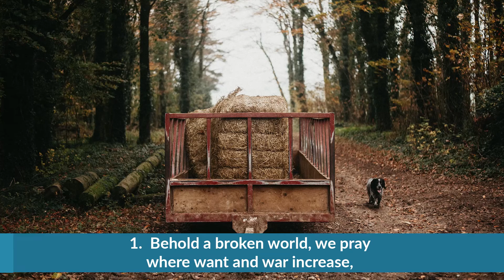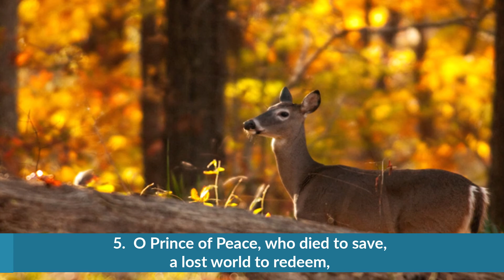Hymn 426: Behold a Broken World [November 22 2020]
Hymn #426  Behold a Broken World

Faith’s Virtual Choir and Bob Holder, organ
Max Miller. CCLI Streaming License on file.  Recorded November 2020.